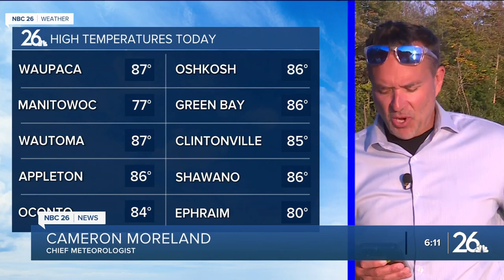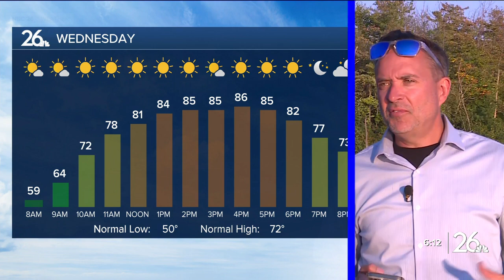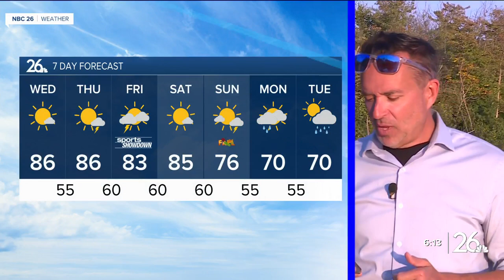Had enough 80s?